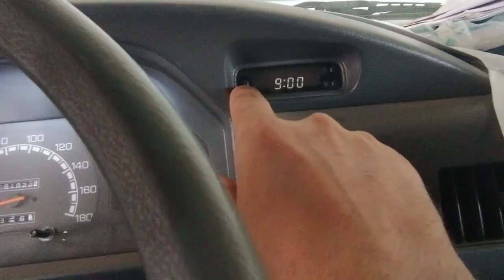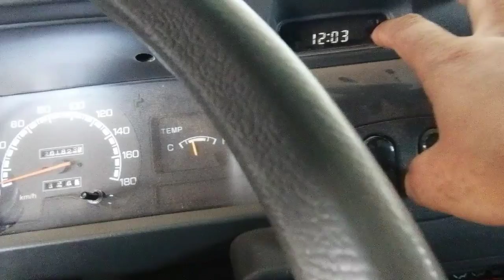How to setting L300 clock time. Automobile Knowledge.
Automobile Knowledge, prakash chandra sahoo, this video Only for skills.

Prakash chandra sahoo
From :--Jagatsinghpur, Odisha, India.